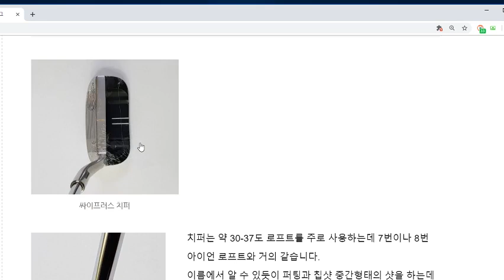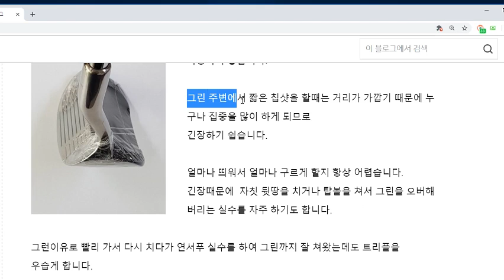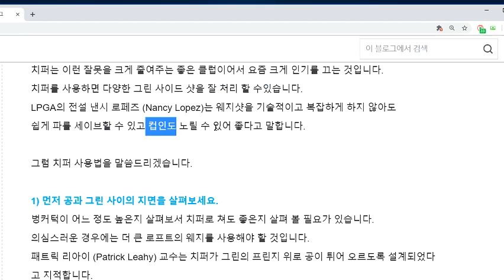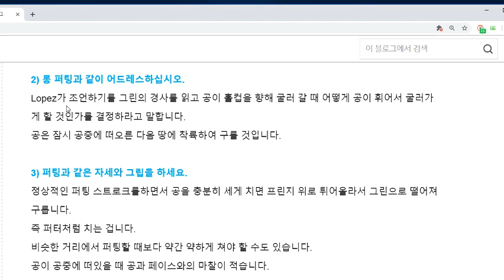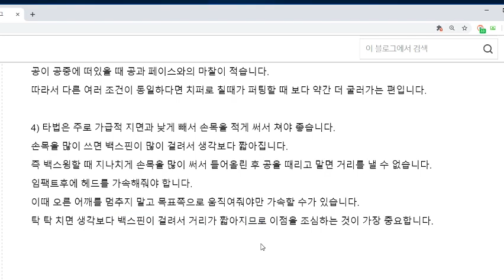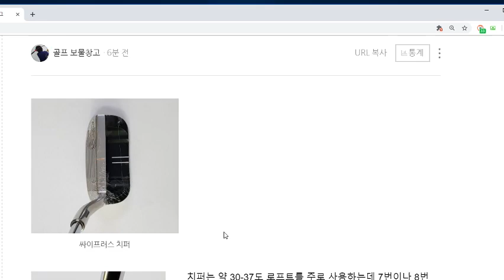치퍼 사용법/치퍼잘치는법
치퍼는 약 30-37도 로프트를 주로 사용하는데 7번이나 8번 아이언 로프트와 거의 같습니다.

이름에서 알 수 있듯이 퍼팅과 칩샷 중간형태의 샷을 하는데 사용하기 좋습니다.

치퍼 사용법을 설명드립니다